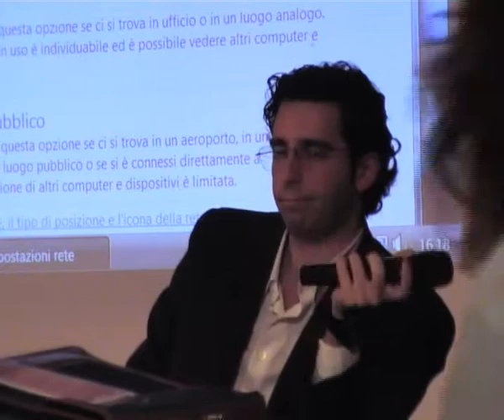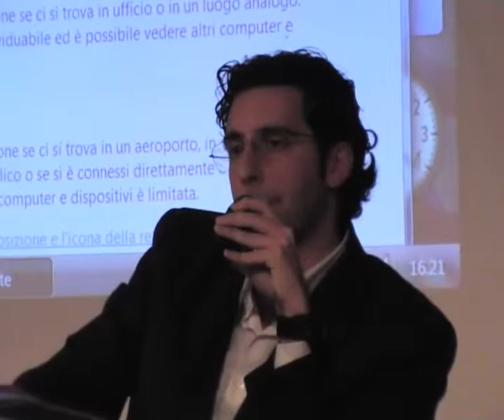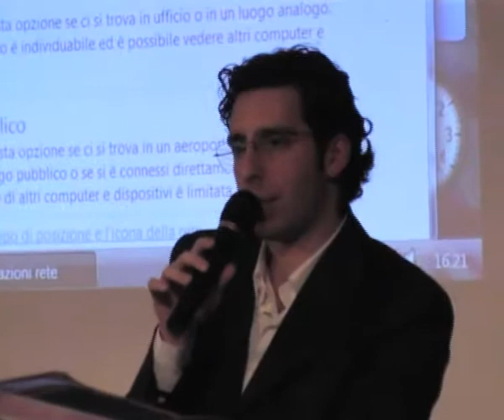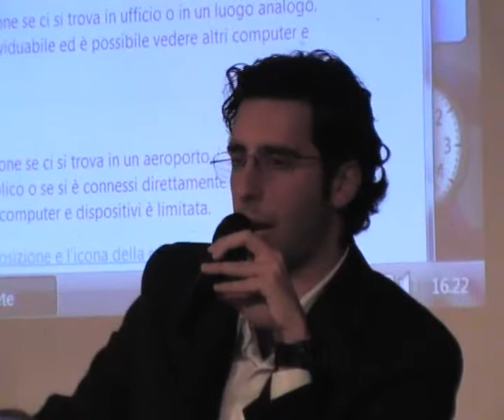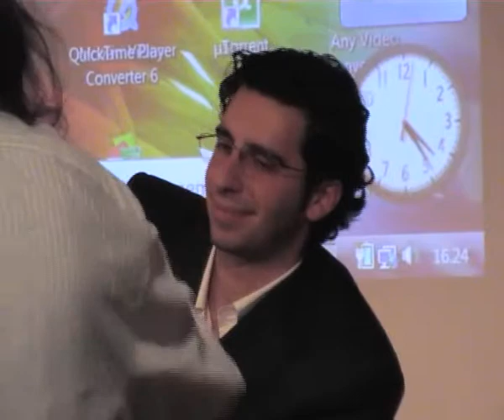09 - Salvatore Tamburro - Signoraggio Bancario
Salvatore Tamburro al Convegno DAVID ICKE Meetup di Roma 17 gennaio 2010 - parte 9